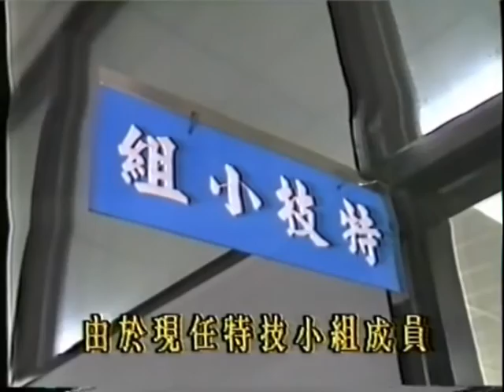雷虎小組換裝AT-3首次媒體採訪報導 (1989)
錄自中視新聞60分鐘報導。
雷虎小組自民國77年換裝AT-3後，從首位領隊王永順教官及許多教官經過25年來的努力，成果得之不易，各位教官加油啊!繼續加油!